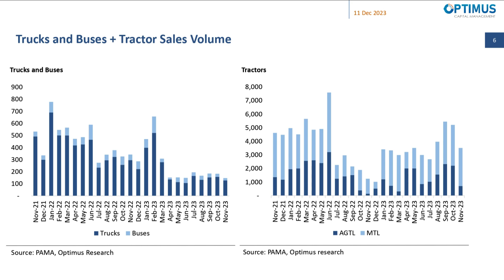Automobile Sector: Industry Volumes Remained In Shackle for 5MFY24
Industry overview. As per PAMA, the industry (ex 2/3 wheelers) posted monthly sales at 10,132 units (-14/-50% M/M / Y/Y) in Nov-23 taking cumulative sales in 5MFY24 to 56,361 units (-31% Y/Y). PC segment remained flat at 1% M/M primarily sustained by above 1000cc category with 31% M/M surge, while SUV/LCV segment witnessed a 20% M/M increase due to higher sales of BR-V/HR-V/Tucson by 29/54% M/M. Moreover, Tractors sales eased by 33% M/M followed by a 13% M/M dip in 2/3 wheeler segment.